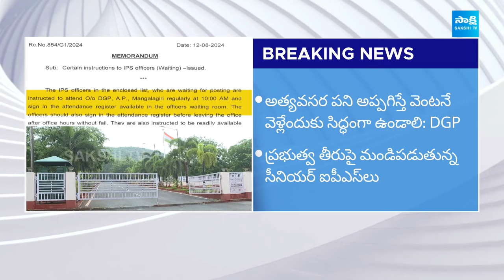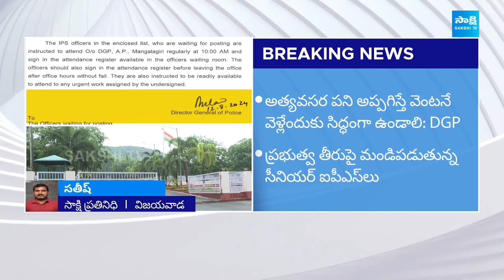రెండు నెలలైంది సారూ.. | Waiting For Posting | Senior IPS Officers Impatience On AP Government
రెండు నెలలైంది సారూ..
పోస్టింగ్ ఎక్కడ బాబూ..!
సీనియర్ ఐపీఎస్‌ల ఎదురుచూపులు